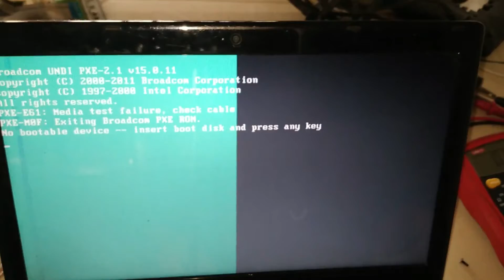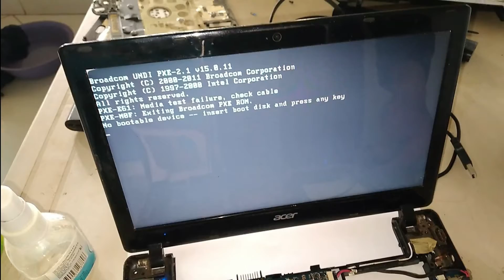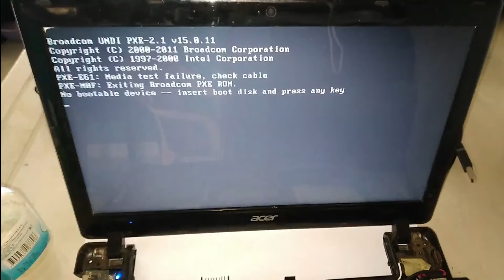mi Laptop Acer no enciende, solución.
amigos en este video se explica de forma detallada, un daño que puede ocurrir en su Latop cuando no enciende, obviamente no podemos generalizar, pero puede ser su caso, si no es su caso por favor deje su inquietud en la caja de comentarios.